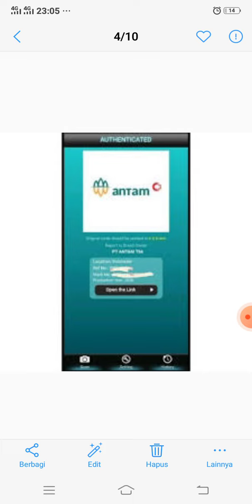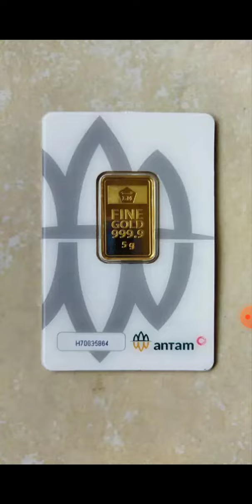3 Tips Sebelum Membeli Antam ! agar tidak ragu ke asliannya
halo teman2 bagi yang pemula dalam membeli antam,
tidak perlu takut.. indri akan memberikan 3 tips simple buat kalian untuk membeli antam ,apa saja yg harus kalian perhatikan..

Indri Yulia Sari Channel

-Credit Tittle-

Tim Indri Yulia Sari

Ide
indri

Yang ngomong
Indri

Yang Ngedit
Indri

Yang Riset
Indri

Perangkat Editing

*Kinemaster yang biasa blm berbayar

Edit Thumnail
*Pixellab

HP Vivo merknya lupa (pecinta VIVO tapi kalau ada yg ngasih IPHONE Gak pp)

braket 34rb
clip On (25rb)